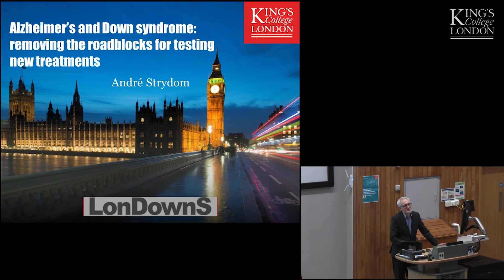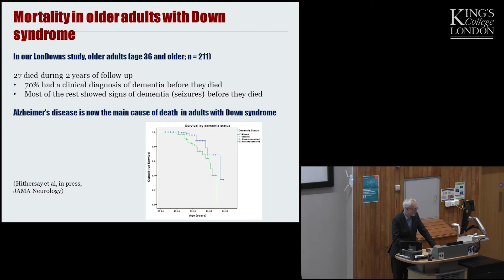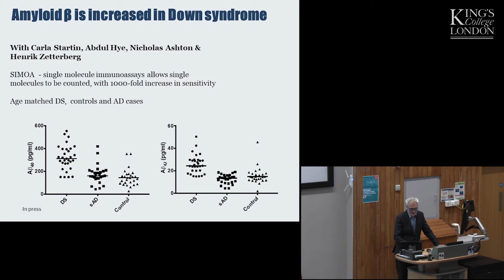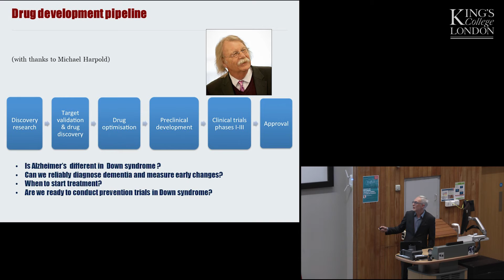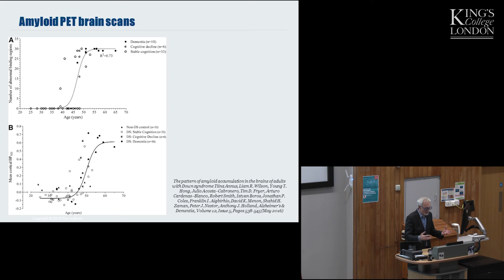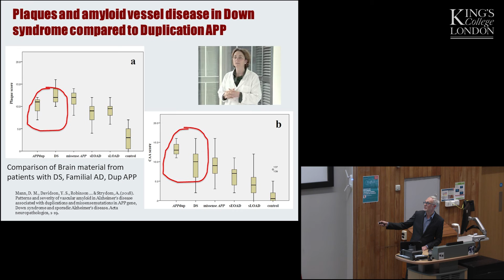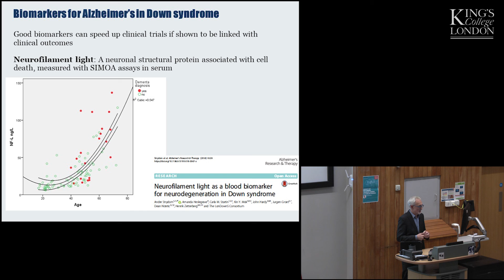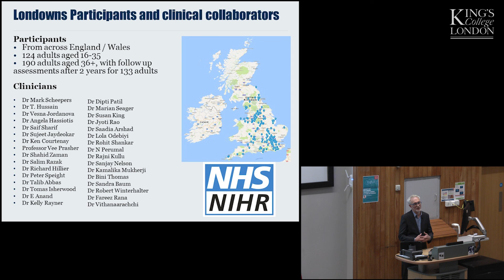Alzheimer’s and Down syndrome: removing the roadblocks for testing new treatments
Andre Strydom's Inaugural Lecture.